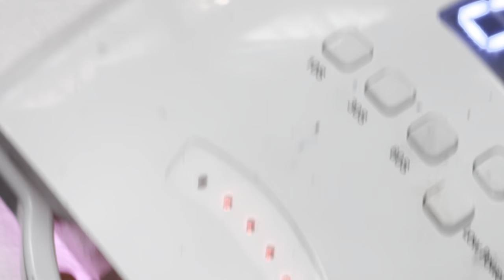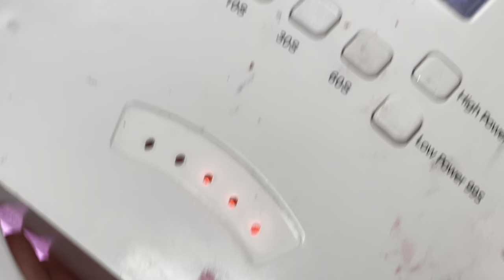Simple nail art design for Christmas 2021/YouTube Amy Huynh